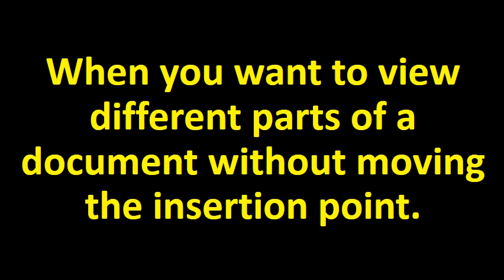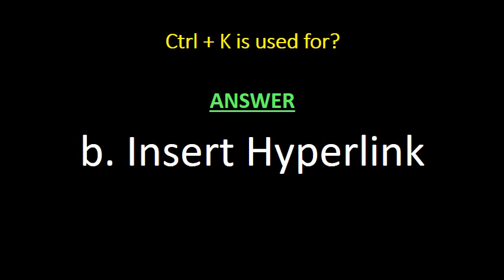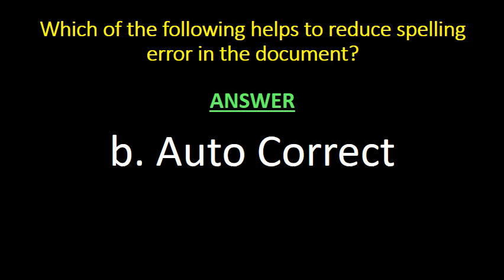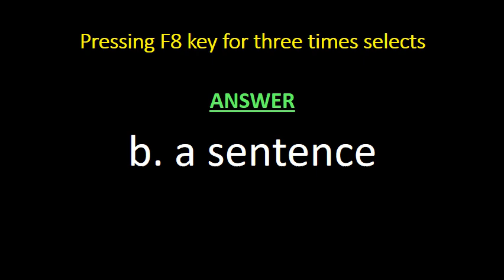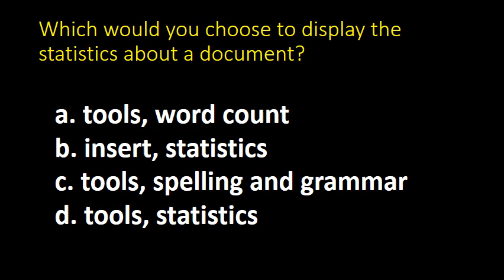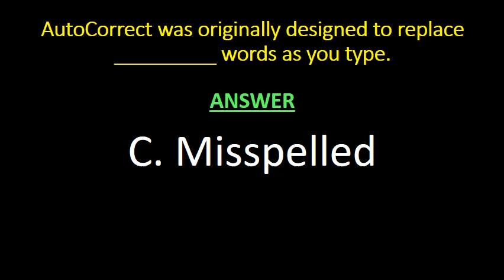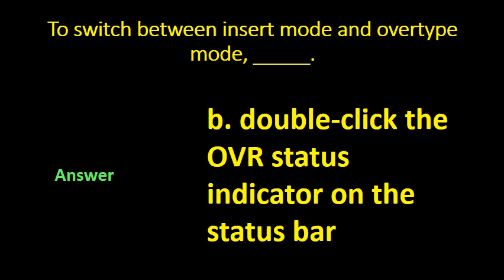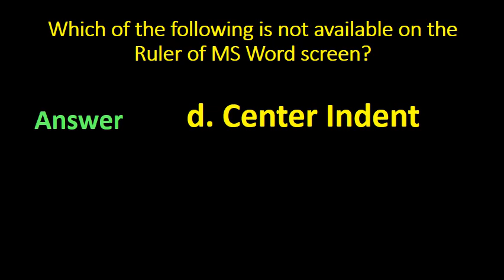Top 1000+ # MS Word II MS Office MCQ series II Most Repeated and Important for exams P B 7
About this video : In this video...I have discussed most important Multiple Choice question answer from Computer Science , specially MS Word which is important for various competitive examinations